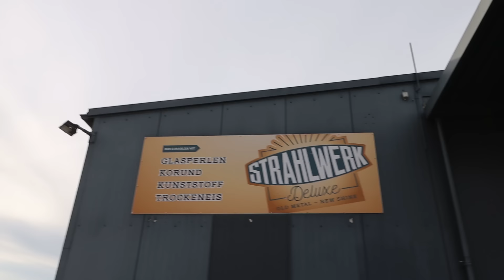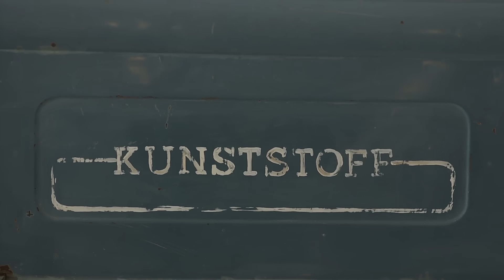Deshalb solltest du deine Karosserie NICHT SANDSTRAHLEN | Restauration Nissan Figaro F.06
Endlich wieder eine Restauration! Ich habe mir einen günstigen Nissan Figaro gekauft und in dieser Folge wird die komplette Karosserie von Lack befreit und gestrahlt.

In diesem Video Getragen: Skrovva Weste, Skögman II Flanellhemd, Vikutson Hoodie, Vander Cargojogger

Der Nissan Figaro ist eine auf der Tokyo Motor Show '89 vorgestellte kleine Cabriolimousine im Retro-Design auf der Plattform des Micra, die an Fahrzeuge aus den 1950er-Jahren wie den Gutbrod Superior erinnert. Hersteller war Nissan in Japan.

Will Harrison - Kick the Tires
The Scavengers Daughter - Under Earth
Flux Vortex - I'm going underground
OTE - AnnaLee